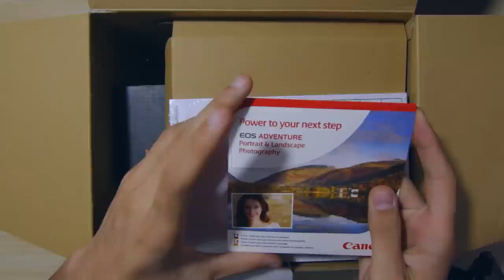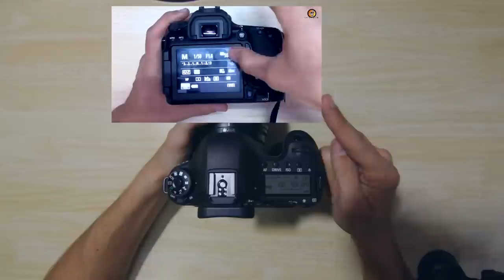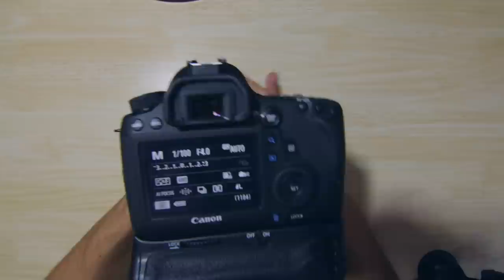Canon EOS 6D Unboxing فتح علبة الكانون 6 دي أنبوكسنج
أنبوكسنغ أو فتح علبة الكاميرا كانون 6 دي و أستعراض لأهم المواصفات لها .
تابع الدرس للنهاية لرؤية نماذج من الصور الملتقطة بنفس الكاميرا
أذا راودكم أي سؤال أو أستفسار لا تترددوا في مراسلتي على الفيسبوك و حسابي بأسم :
Ammar Legato